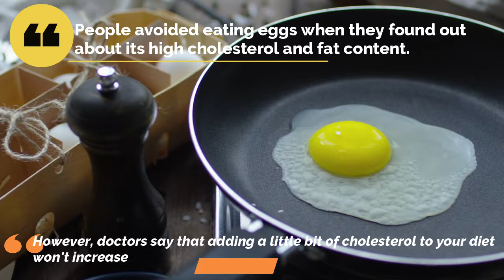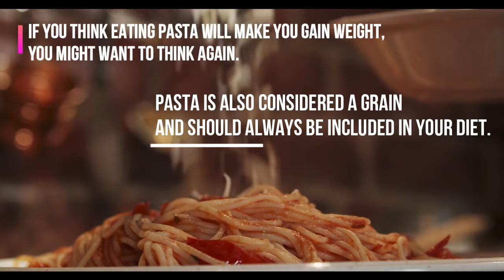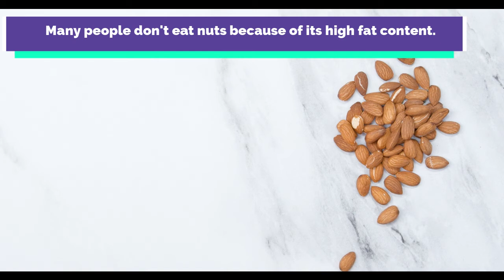Top 5 Foods Dieting People Avoid But Shouldn't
Here are a list of foods that people on a diet try to avoid thinking it would be bad for them when on the contrary it might help them be healthier and even help them lose weight.